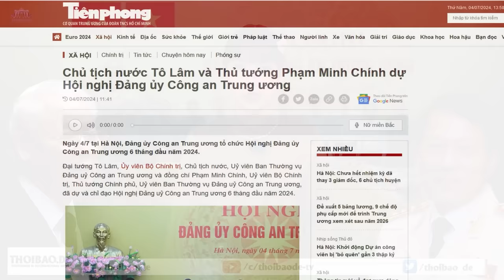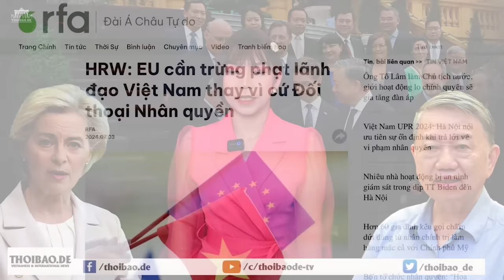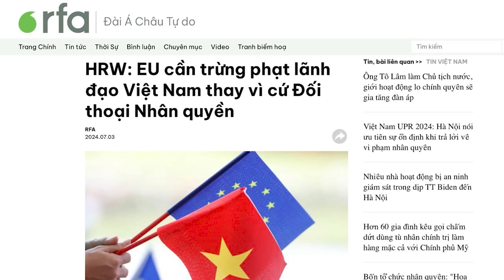Quyền lực của Tô Đại không thuận buồm xuôi gió: Sự thật hay tin đồn?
“... nếu ông Tô Lâm không kiểm soát chặt Bộ Công an, thì số phận của ông ta cũng sẽ giống như các ông Phúc hay Thưởng, và có thể bị hạ bệ bất kỳ lúc nào,”